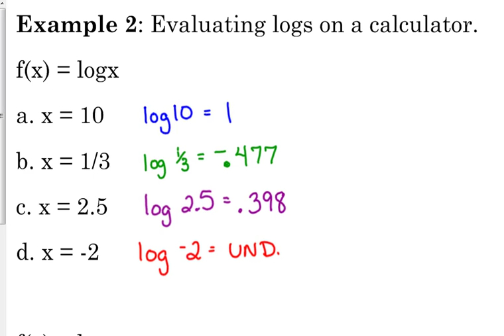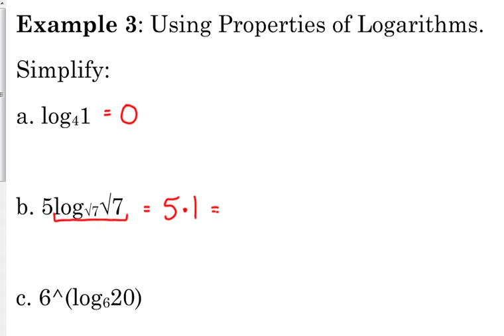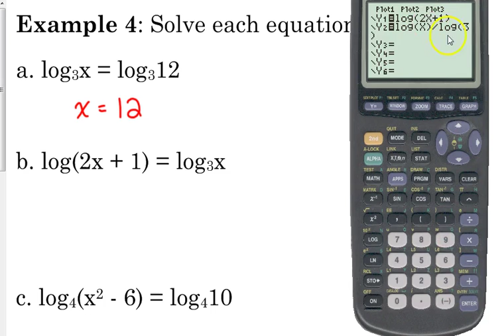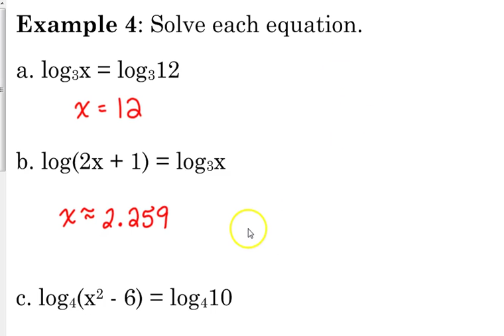Day 24 Lesson~Evaluating Logs & Simple Equations